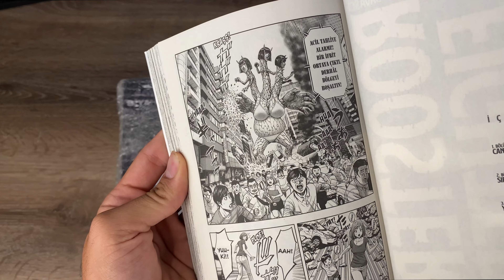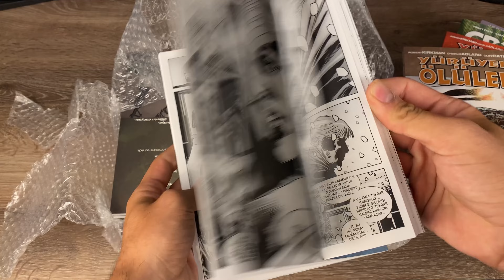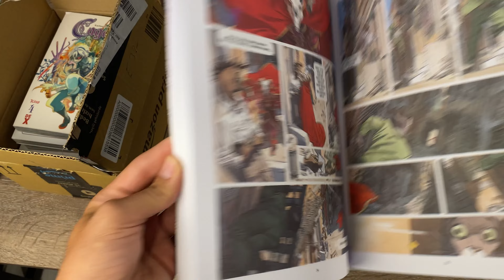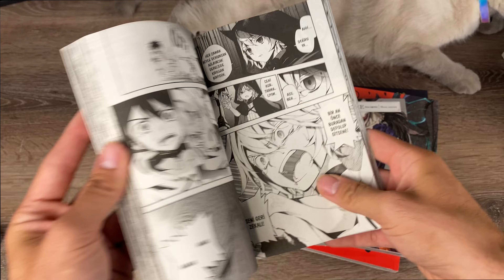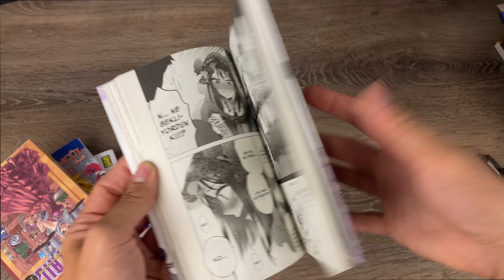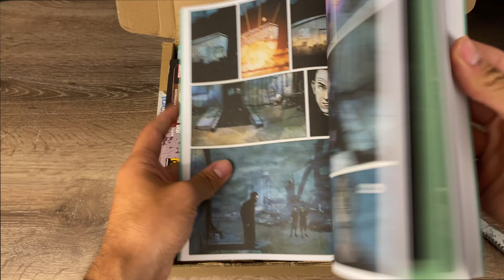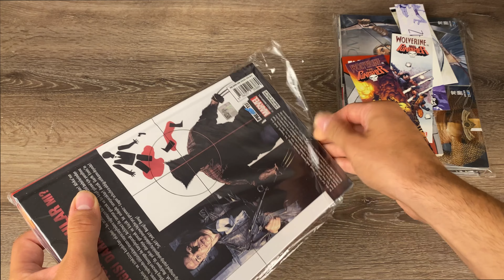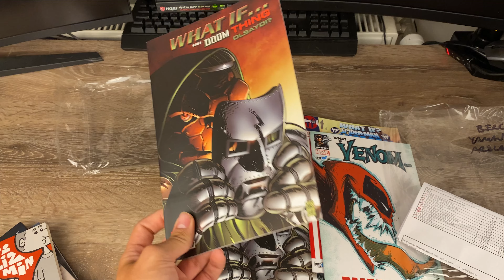7000 TL'ye ÇİZGİ ROMAN VE MANGA ALIŞVERİŞİ || #22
Edessa , presstij , bkmkitap , idefix ve daha nice siteden almış olduğum çizgi roman ve mangaları sizlerle beraber açtık. İyi seyirler.

00:00 Giriş ve Aldığım Yerler
00:53 İdefix Deneyimim
02:13 7 Kiloluk Edessa Kargosu
07:09 Karışık Paketler
10:20 Sert Kapak - Arkabahçe Eleştiri
11:26 Bkmkitap Paketi
12:59 BEDAVA SERT KAPAK
14:32 Bkmkitap Manga Alışverişi
16:01 Amazon Paketi
16:42 İthaki Ön Sipariş - ilknokta
17:53 İdefix Paketi
19.34 Presstij Ön Sipariş
23:24 Yanlış Ürün Gönderilmiş :)
24:10 Kapanışşşş